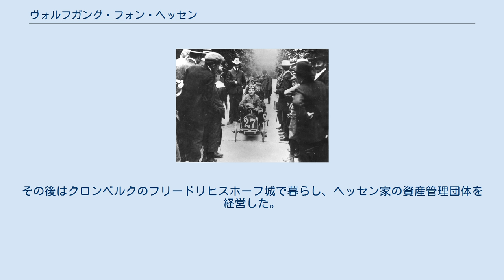ヴォルフガング・フォン・ヘッセン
ヴォルフガング・フォン・ヘッセン（ドイツ語: Wolfgang von Hessen, 1896年11月6日 - 1989年7月12日）は、ドイツのヘッセン＝カッセル家の公子。
1918年のごく短期間、フィンランド王国の王太子となることが予定されていた。
 ヘッセン＝カッセル家の公子フリードリヒ・カールと、ドイツ皇帝ヴィルヘルム2世の妹であるプロイセン王女マルガレーテの間に四男としてルンペンハイム城に生まれた。
すぐ上の兄フィリップとは双子である。
長兄フリードリヒ・ヴィルヘルムと次兄のマクシミリアンは第一次世界大戦で戦死した。
 1918年に父がフィンランド議会によって国王カールレ1世に推戴された際、フィリップがドイツにおいてヘッセン＝カッセル家を受け継ぎ、ヴォルフガングが新興国フィンランドの王家を受け継ぐという、一族内の役割分担が想定された。
このためヴォルフガングがフィンランド王太子になることが定められたが、ドイツの敗戦によりヘッセン家がフィンランド王位に就く望みは潰えた。
 銀行員としてのキャリアを積み、ハンブルクのM・M・ヴァールブルク&COやヴィースバーデンの商工会議所で働いた。
1924年9月17日、ドイツ帝国宰相を務めたバーデン大公家家長マクシミリアンの娘マリー・アレクサンドラと結婚した。
 1933年のナチ党の権力掌握後、ヘルマン・ゲーリングの世話でヘッセン＝ナッサウ州のオーバータウヌス郡の郡長に任命された（ヘッセン＝ナッサウ州では兄フィリップが州知事を務めていた）。
その後4月1日にナチ党に入党。
同時に突撃隊の隊員となり、突撃隊中尉にまで昇進した。
またドイツ国防軍にも入隊し、陸軍少佐にまで昇進している。
第二次世界大戦ではドイツ軍の一員として3年間フィンランド領ラップランドに駐屯し、1943年にはフィンランドの最高司令官マンネルヘイム元帥より三級自由十字勲章を授与されている。
1944年1月29日、妻マリー・アレクサンドラがフランクフルト大空襲の犠牲となって死亡した。
 戦後、ナチ党への協力姿勢が災いして短期間抑留されている。
1948年9月7日、家内法では貴賤結婚とされる平民女性のオッティーリエ・メーラー（1903年 - 1991年）と再婚した。
その後はクロンベルクのフリードリヒスホーフ城で暮らし、ヘッセン家の資産管理団体を経営した。